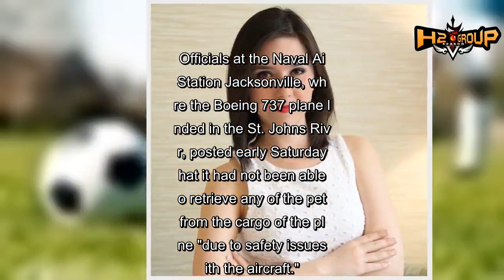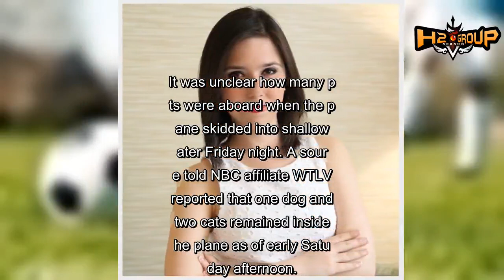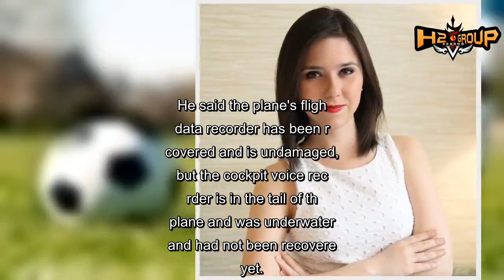Fate of pets aboard jet that skid off runway in Florida remains unclear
The 143 people aboard a charter jet that that skidded off a runway into a river in Florida are safe but at least some of the pets in the plane's cargo hold have not been found, authorities said Saturday.
Officials at the Naval Air Station Jacksonville, where the Boeing 737 plane landed in the St. Johns River, posted early Saturday that it had not been able to retrieve any of the pets from the cargo of the plane "due to safety issues with the aircraft."
First responders checked the cargo hold after the accident, which occurred at around 9:49 p.m. Friday as the jet coming from Guantanamo Bay went off the runway, struck a seawall and went into the river.
They did not hear any animal noises or see any crates in the cargo hold at the time, but they pulled out for fear the aircraft would sink, base commanding officer Capt. Mike Connor said.
The first priority was human life and getting people off the aircraft. But later in the evening first responders went back specifically to look for pet carriers in the plane’s cargo hold, Connor said.
"They could look in from the cargo bay door. We asked them to specifically look for pet carriers, and they could not see any pet carriers that were above the water," Connor said.
It was unclear how many pets were aboard when the plane skidded into shallow water Friday night.
Kaylee LaRocque, public affairs officer at the Naval Air Station, told NBC News that according to the jet's manifest there were four pets inside the aircraft.
After the landing in the river, about 21 people were taken to area hospitals, but were in good condition, a fire official said Friday night. National Transportation Safety Board Vice Chairman Bruce Landsberg said Saturday there were a few minor injuries.
The NTSB said Saturday it had a team of 16 investigators on the scene to determine why the Miami Air International Boeing 737-800 ended up in the river.
Landsberg said the aircraft was built in 2001 and had no history of any prior incidents.
He said the plane's flight data recorder has been recovered and is undamaged, but the cockpit voice recorder is in the tail of the plane and was underwater and had not been recovered yet.
Miami Air International Flight 293 “overran the runway” at the far end on the right side, struck a low seawall made of loose stones and rocks and ended up in shallow waters of the river, Landsberg said.
The pavement on the runway, which is about 9,000 feet long and 200 feet wide, is not grooved, which allows water to run off faster in heavy rain, he said.
"We don’t know if that is a factor yet at this time," he said.
There were some reports of heavy rain but “we haven’t ascertained yet exactly what the weather was at the time of landing, Landsberg said, noting the NTSB investigation has just begun.
Connor said that when he arrived on scene after the accident, the ra